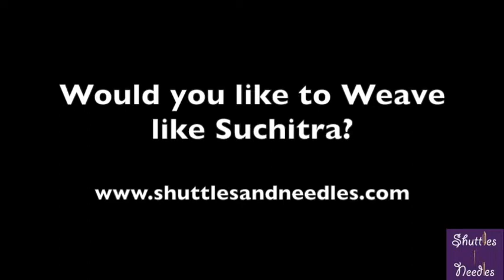Hobby weaving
Suchitra Sohoni explains how she took up weaving as a hobby!